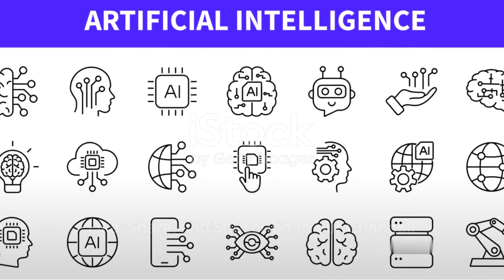The Impact of AI in Education: A Comprehensive Overview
🔍 Explore the Impact of AI in Education🎓
🤖 Uncover AI-Driven Learning Platforms
📚 Discover AI's Influence on Teaching Methods
🌟 Dive into the Educational Landscape Transformation
🎓 Get a Comprehensive Overview of AI in Education